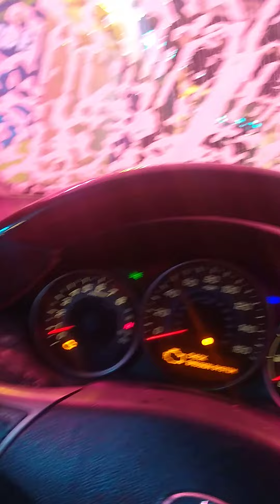the psychedelic car wash